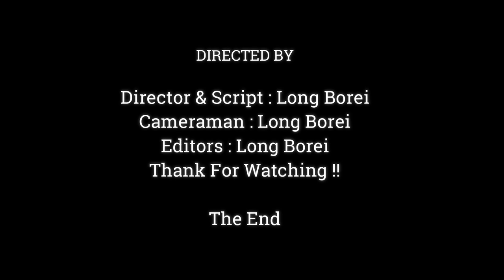OMG !! BABY MONKEY WHY CONFUSED MILK UNTIL DRINK TOE LIKE THAT..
Dear all Value Visitor, This Videos We Want To Show You About ,OMG !! BABY MONKEY WHY CONFUSED MILK UNTIL DRINK TOE LIKE THAT